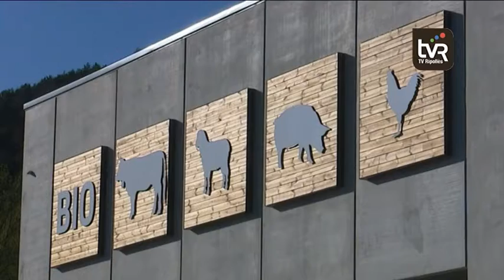El departament d’Agricultura fidel a les fires ramaderes del Ripollès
La consellera afirma que s’està treballant per recuperar el suport econòmic a uns certamens que no s’han de perdre. Agricultura també dóna ple recolzament a la ramaderia ecològica de la comarca.